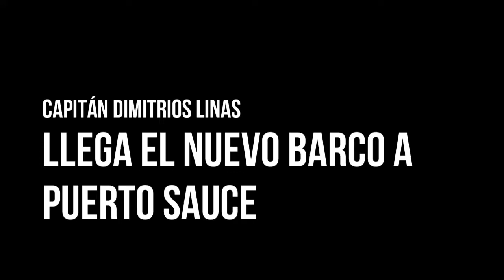CAP: DIMITRIOS LINA (LLEGA EL BARCO)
EN POCO TIEMPO EL PUERTO SAUCE REVIVE.